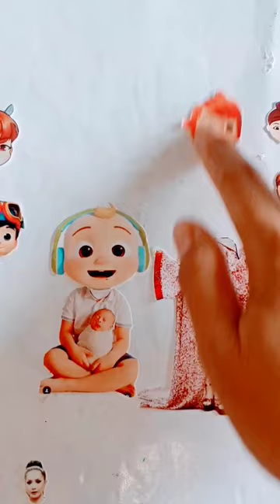Nagita Slavina Family😊 Wrong Head Puzzle, Funny Character Change😅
Nagita Slavina Family😊